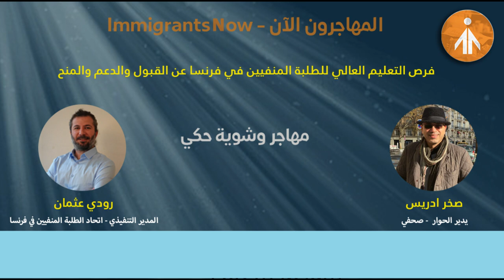فرص التعليم العالي للطلبة المنفيين في فرنسا عن القبول والدعم والمنح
قناة المهاجرون الآن تتبع لموقع المهاجرون الآن، وهو أحد إصدارات مركز باريس للثقافات المتعددة
CENTRE MULTICULTUREL DE PARIS
منصة الكترونية تنقل اخبار المهاجرين وقصصهم حول العالم وتصحح، وتكافح الأخبار الزائفة المتعلقة بهم، وتنشر كل ما يساهم بنفعهم من معلومات وخدمات.